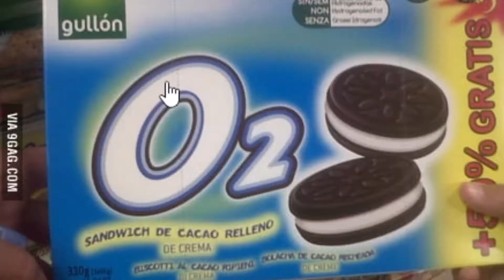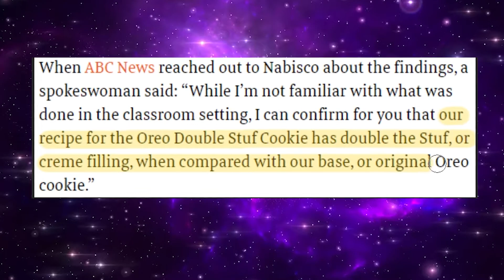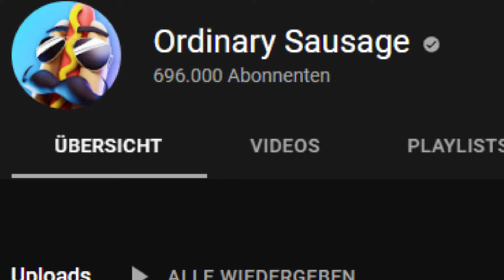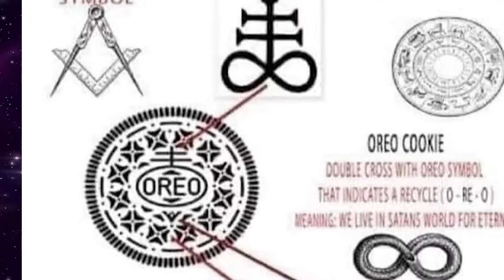Die dunkle Wahrheit über Oreo...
Tomato = Thumbnailmaker 🤝